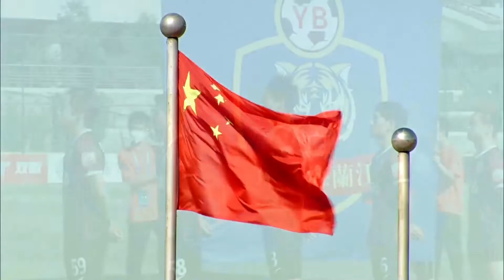오랜만에 보는 연변팀 축구경기 막판 3분 연장전 2022.7.15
久违的延边队足球比赛 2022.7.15